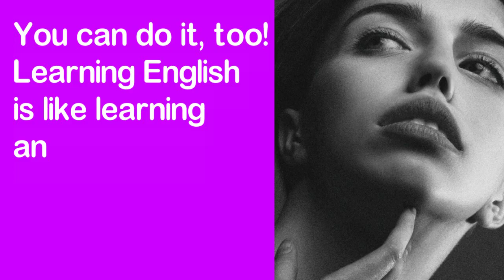What do we want?